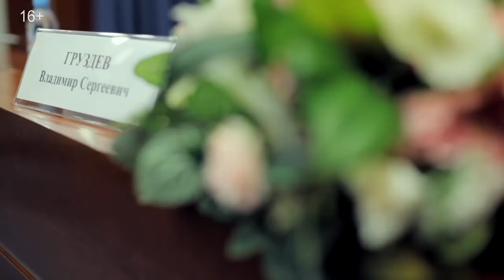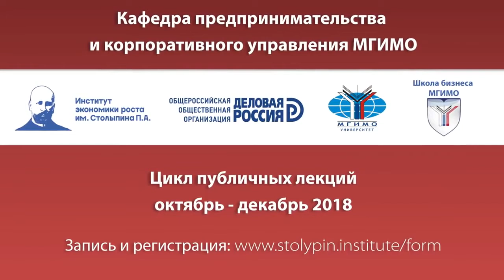Bondarev_&_Gruzdev 13.12.2018 MGIMO.ru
Предприниматель Бондарев